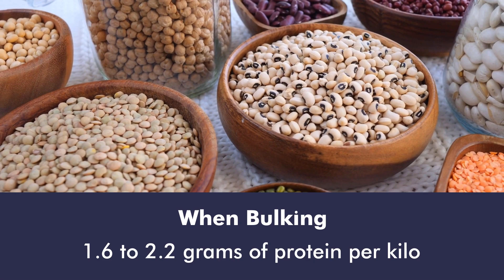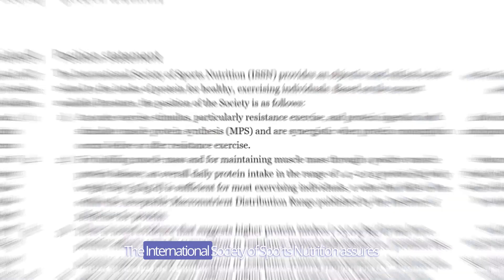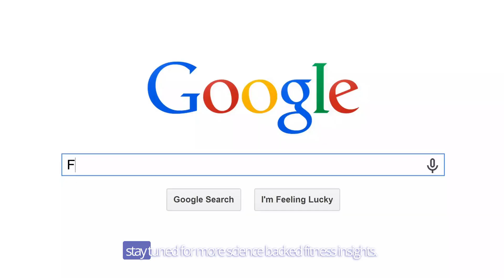How much protein do i need to build muscle and lose fat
In this video, we will dive into the importance of daily protein intake and how it can help you stay full longer. We will discuss the recommended amount of protein you need each day to support your overall health and fitness goals. Learn how protein can benefit your body, aid in weight management, and keep you satisfied throughout the day. Watch till the end to discover simple ways to incorporate more protein into your daily diet for optimal results.
Stay full, stay healthy with the right amount of protein intake!

We discuss:
0:00:00 – Intro
0:00:21 –  WHO Recommended Protein Intake Per Day
0:02:30 –  Is High Protein Diet Safe ?
0:003:00 – MyFitnessCoach App

how much protein a day for fat loss, how many grams of protein daily to lose weight, daily amount of protein to lose weight, daily protein intake for weight loss, protein daily intake for weight loss